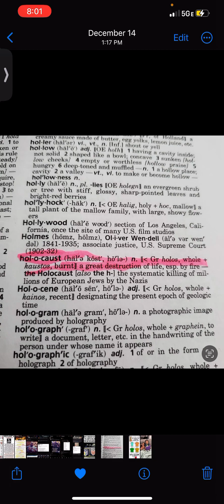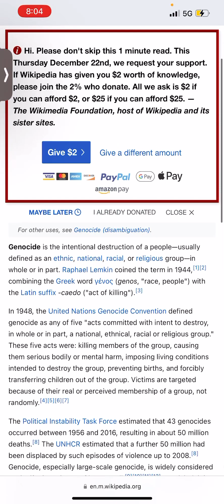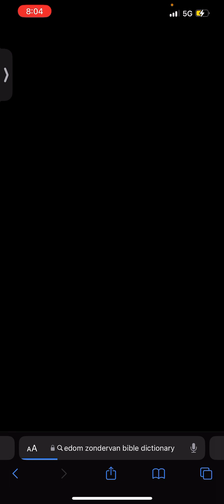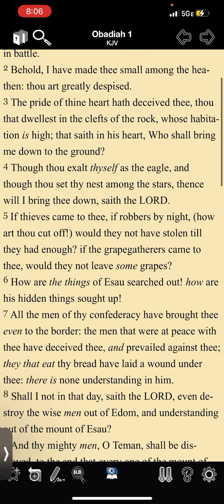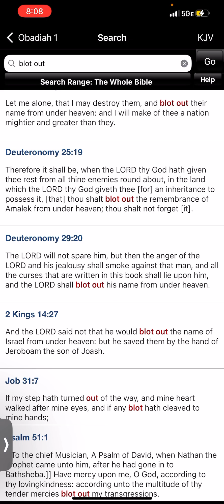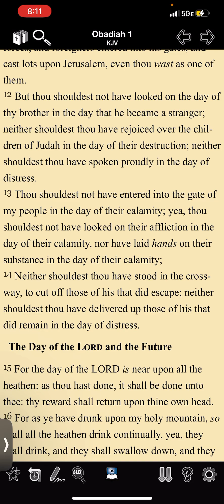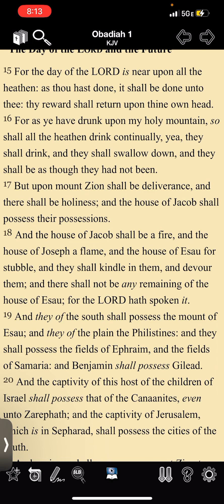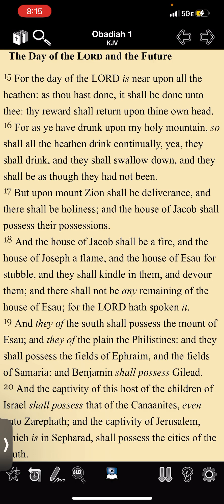Edom Will Experience The Real Holocaust In The Kingdom of Heaven